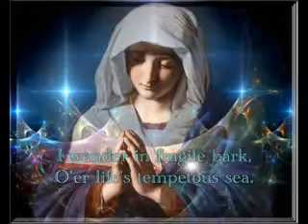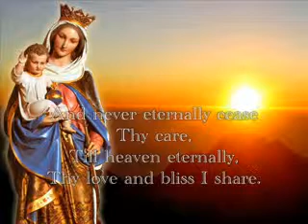Mother Dear O pray for me